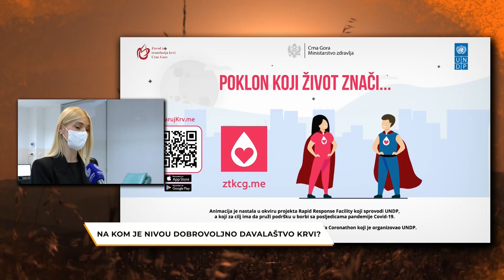Rujna zora/Rezerve krvi stabilne/ Zavod za transfuziju krvi Crne Gore/ Anđela Vukčević, PR Zavoda